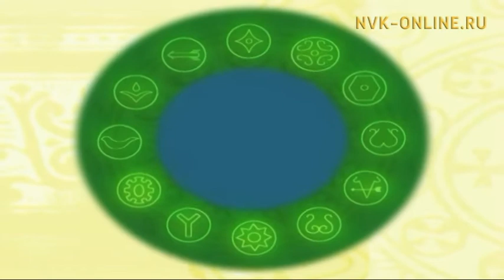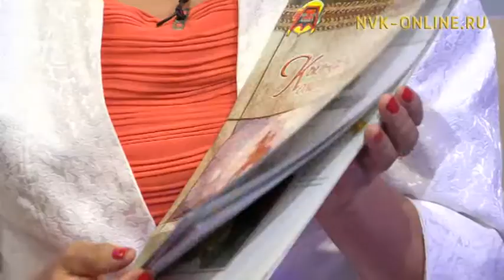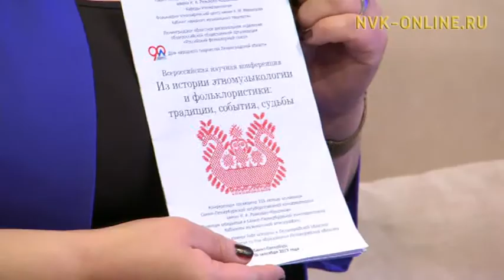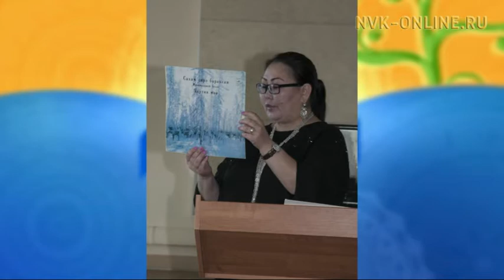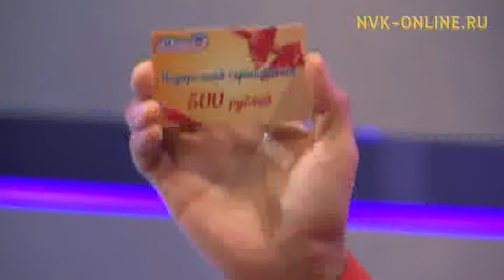Гаврил Колесов төрөөбүтэ 85 сылыгар аналлаах тэрээһиннэр (16.10.2017)